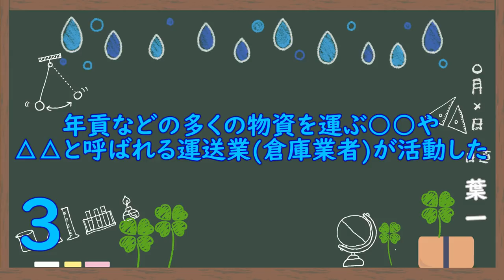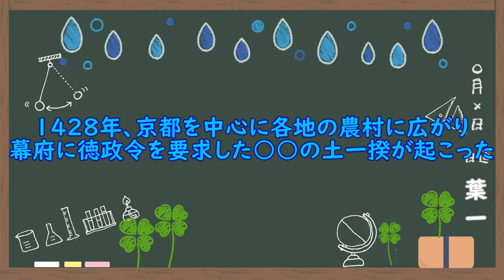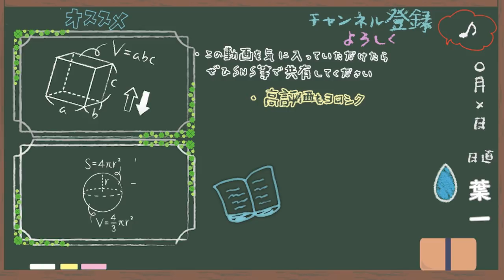室町時代の産業と生活(9問)【歴史25/さくっ答シリーズ】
夏風邪って急に高熱出ますよね。
しかも突然。。。
いやあ、みんなも本当に気を付けてね。
‹使用音源›
「甘茶の音楽工房」